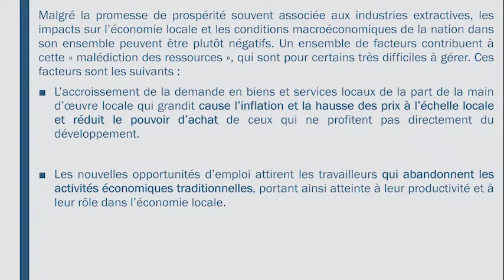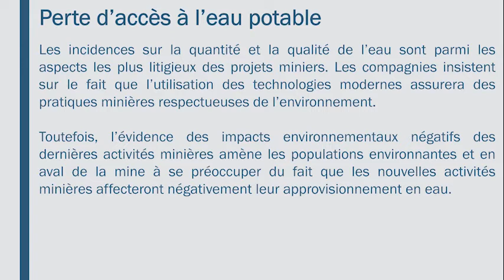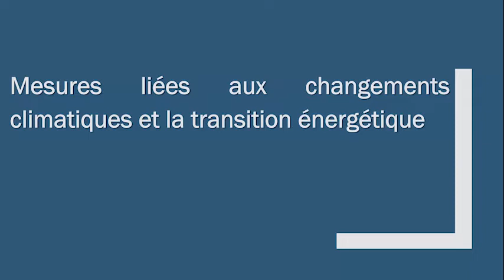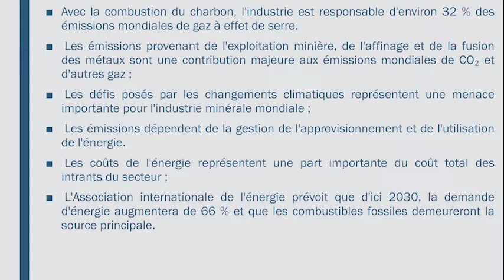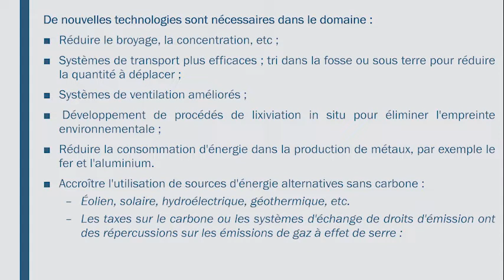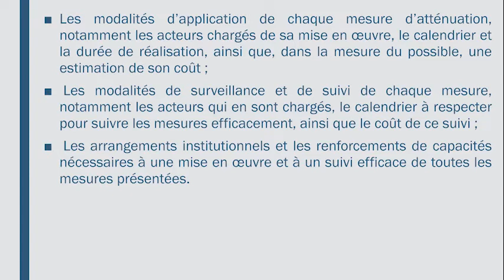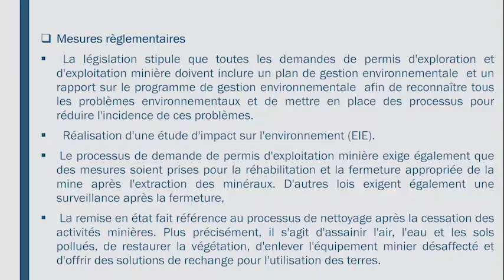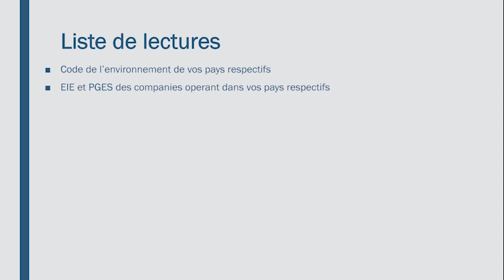MODULE 2b NR GOV FR 2022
GOUVERNANCE DES RESSOURCES NATURELLES